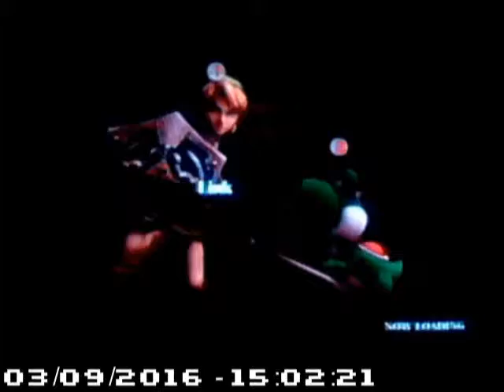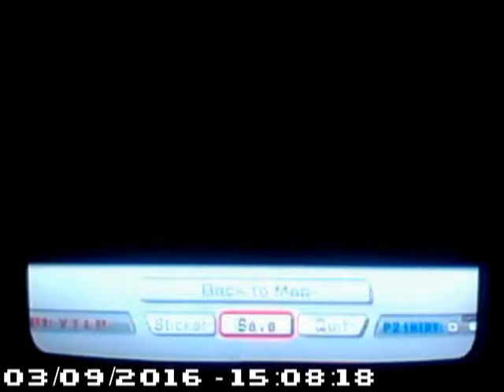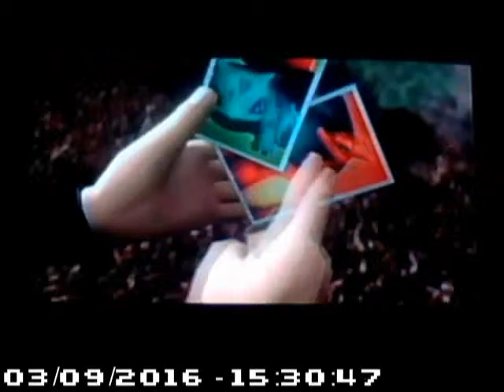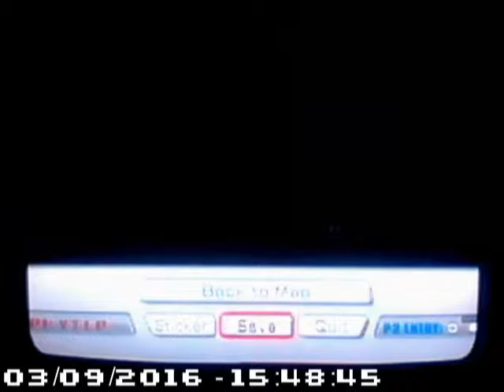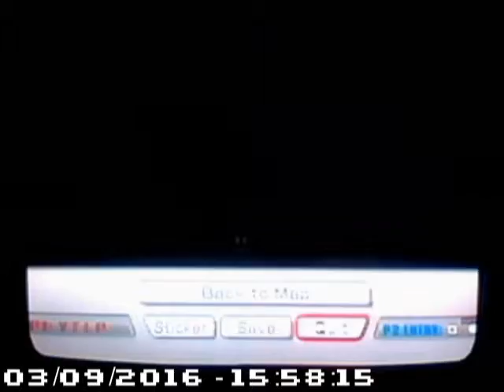Baseball Plays: Super SMASH Bros. BRAWL Episode 2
Hello. :) Baseball Caniac here with another episode of my Let's Play of Super SMASH Bros. BRAWL. This mode is so much fun and is always enjoyable. We are getting closer to reaching the end and restoring Nintendo's combined universe to its rightful glory.

Game: Super SMASH Bros. BRAWL
Platform: Nintendo Wii
YOR: 2008
Super SMASH Bros. BRAWL is property of Nintendo (Nintendo, 2008).